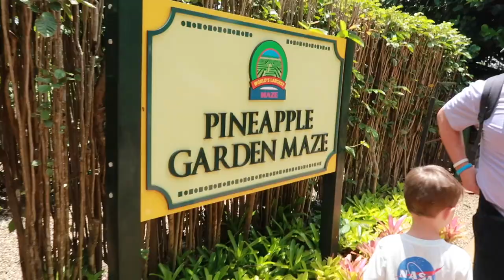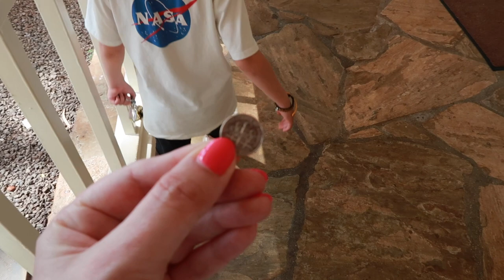Final Hawaii Video - Dole Pineapple Plantation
This was filmed before we had Covid.
Editing/Uploading took place at home, while isolating.

Thank you for your love and support! I am so grateful for you all.